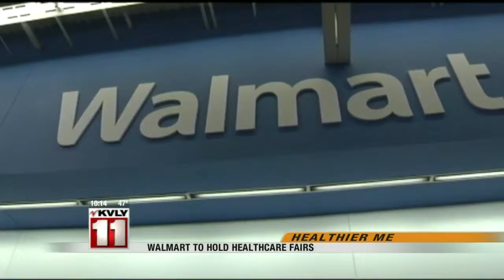10:00pm News October 6th Part 2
10:00pm News October 6th Part 2